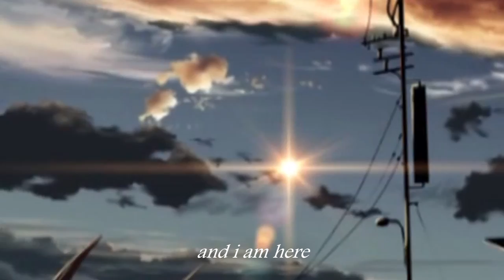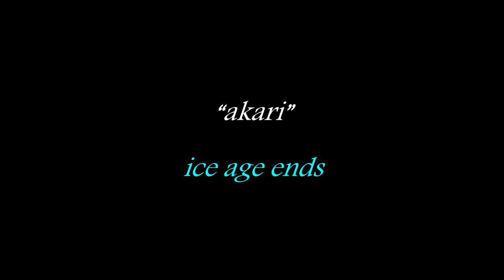Akari [Vocaloid/Avanna/English/あかり]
Akari - あかり： light, illumination, glow, gleam.  Video footage includes clips from Makoto Shinkai projects and other miscellaneous sources.  Fair-use notice: "The video collage is presented as per-se artwork, and the clips are not an adornment or feature intended to advantage, by association with the original artworks, the promotion of an unrelated commercial product.  The collage incorporates materials from many different sources.  Small portions of the original works were used in the collage.  The new work is transformative in nature, creative of new information, new aesthetics, new insights and understanding.  The materials are juxtaposed or arranged in ways that create new visual and conceptual effects.  The collage does not feature a copyrighted work as the central focus or dominant image.  The use of the clips in the collage does not affect the potential market for the original works."  Clips excerpted from the following.

3D VFX Beautiful and relaxing space travel animation
5 Centimeters Per Second ( English Dubbed) HD
A Space Journey (HD)
Anime trailer - Your Name Kimi no Na wa
Children_Who_Chase_Lost_Voices_from_Deep_Below_(Dual_Audio)_[BDRip-1080p-8bit]_[2178AF82]
Dareka no Manazashi [720p] [96740C1A]
deep space motion short animated film
eden Opening Movie
Ef-A Fairy Tale of the Twox
Grave of the Firefliesx
Haru no ashioto demo movie
hoshi_no_koe_-_voices_of_a_distant_star[h264.ac3][niizk]
Makoto Shinkai - Noi Bai international Airport VIETNAM
Pleiades
Sri Lanka High Way - Taisei Corporation
TAISEI CORPORATION CM - Bosphorus Strait Tunnel Turkey (eng sub)
The Best 3D Animation Of Space Objects You Ever Seen HD
The Carina nebula ( The Best Video You Ever Seen )
The Garden of Words 2013 720p BRRip x264 AC3-JYKx
The Place Promised in Our Early Days (2004) [1080p] [DUAL-AUDIO] [x265] [10bit]